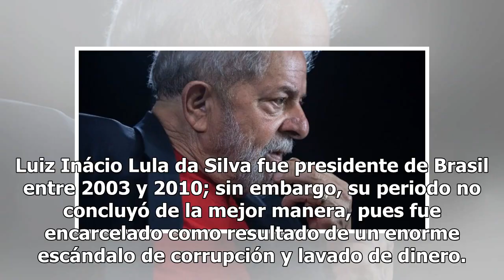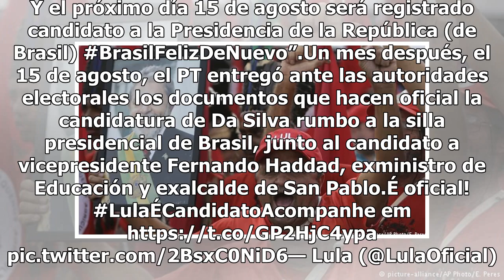A pesar de estar en prisión, inscriben a Lula como candidato presidencial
Luiz Inácio Lula da Silva fue presidente de Brasil entre 2003 y 2010; sin embargo, su periodo no concluyó de la mejor manera, pues fue encarcelado como resultado de un enorme escándalo de corrupción y lavado de dinero. A pesar de esto, es el favorito de los brasileños para dirigir al país de la samb...